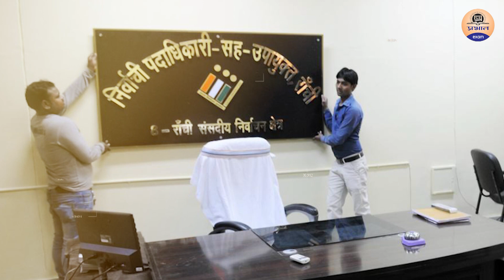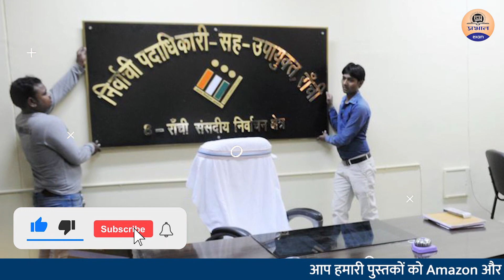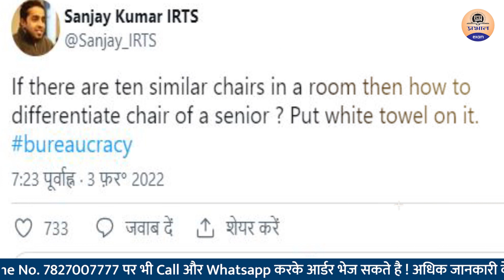The Story Behind 'White Towel' on Chairs of Leaders & Officers ? Prabhat Exam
Prabhat Exam. Lets go with the video and find out . The Story Behind 'White Towel' on Chairs of Leaders & Officers ? Prabhat Exam

▶ TIMESTAMPS:
0:00 Intro
00:25 Starting
01:10 The Story Behind 'White Towel' on
03:20 Chairs of Leaders & Officers ? Prabhat Exam
06:00 Ending